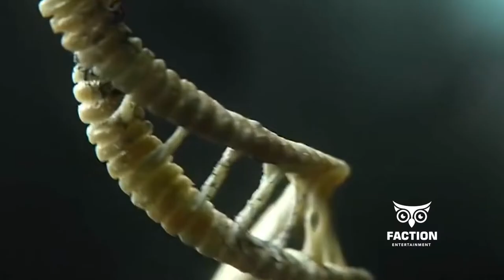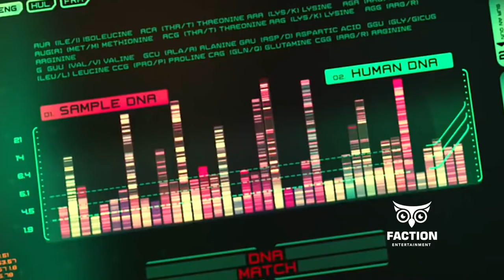In The Future, A Woman Gives Birth To An Alien Monster | Prometheus 2012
Prometheus 2012 Movie Summary: In The Future, A Woman Gives Birth To An Alien Monster

Welcome To Faction Entertainment, A Place Where You Can Watch A Summary Of Science Fiction Movies, Without Wasting Your Time Watching The Whole Movie.